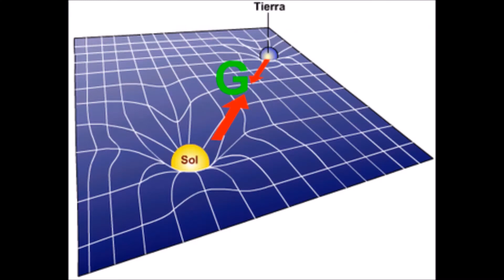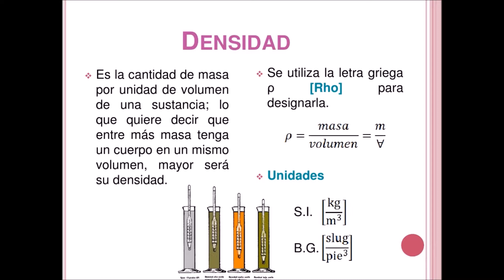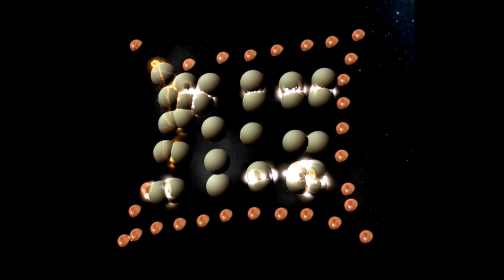Que pasaría si sumergimos al Sistema solar en un oceano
Que sucedería si sumergimos a todos los astros del Sistema Solar en un océano gigante. En este video sumergimos al Sol, a Mercurio, a la Tierra y a Saturno.